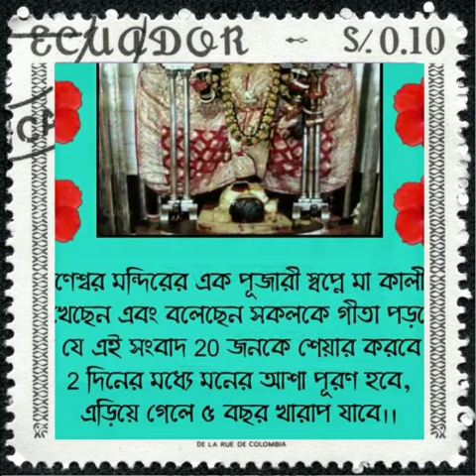Dinesh das love song2018👍🎂☺️👍😢👌💐🎂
Bihari paschim para